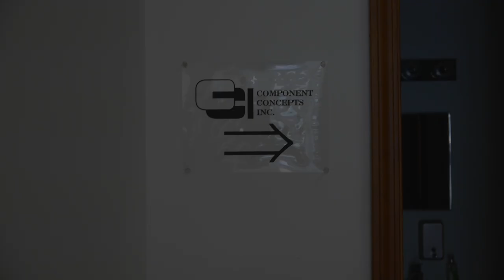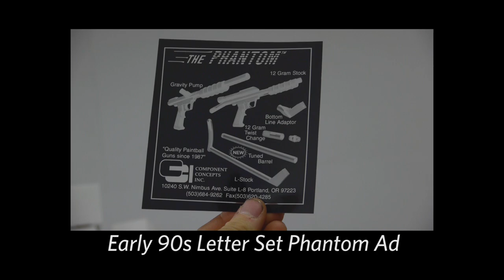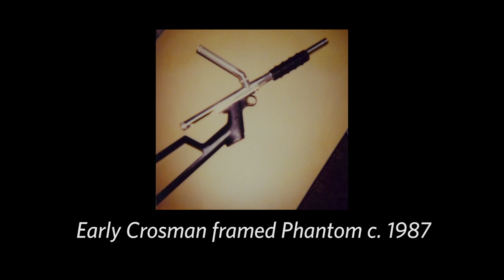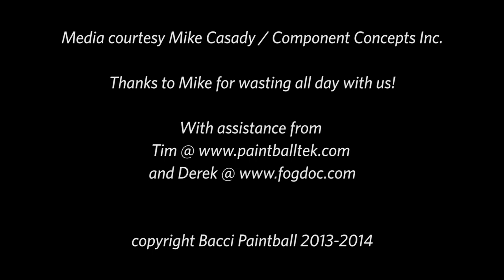The History of the CCI Phantom Pump with Mike Casady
Mike Casady, of Component Concepts Inc., talks about the evolution of the Phantom Pump Paintball marker, from nelson kit, to Crosman frame, to M-16 grip pump.
Mike explains the origin of the name, Phantom and his reasons for supporting pump play through the years.
Mike has been in business since 1987 and the Phantom (and Revolution) are his life.

Filmed May 6th 2013 after Supergame 45.
All images courtesy Mike Casady of CCI.